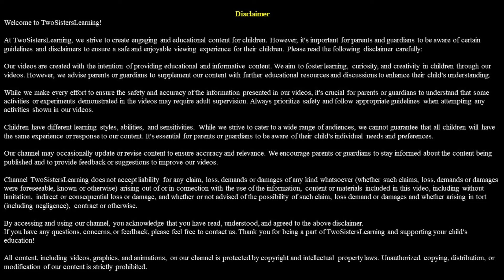Happy Teachers Day | शिक्षक दिन 😱 पोट धरून हसाल 😂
WARNING:
Channel TwoSistersLearning shall not be liable for any injuries, loss or damages claimed to be caused by watching the contents either.